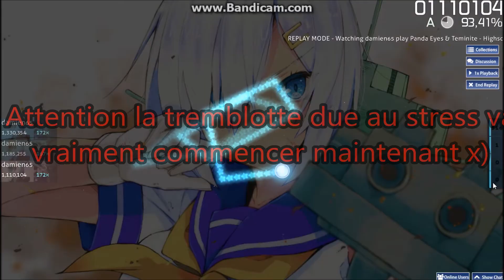(Osu!) HighScore - Panda Eyes & Teminite [Another/Insane]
La plus dure des Insanes que j'ai réussi à ce jour ^^ attendons que j'ai la T.G pour savoir si je vais mieux faire ^^ bon visionnage ^^